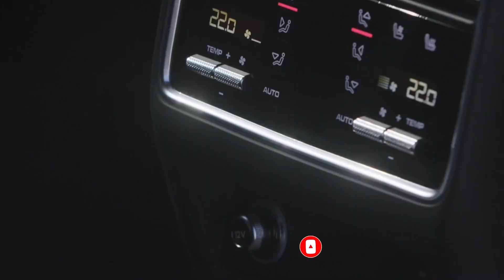PORSCHE CAYENNE, EL SUV ALEMÁN QUE SIGUE SUBIENDO A GRANDES PASOS GRACIAS A SU INCREÍBLE MOTOR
For a vehicle that was unveiled in August 2017, you'd expect the automaker to work on the next generation. However, that's not the case here as Porsche is giving the Cayenne a facelift for 2024, meaning the third-gen luxury SUV will stick around for a few more years. That's not surprising since the current version was the company's best-selling product last year with 95,604 units, outselling the smaller and cheaper Macan by nearly 9,000 units.